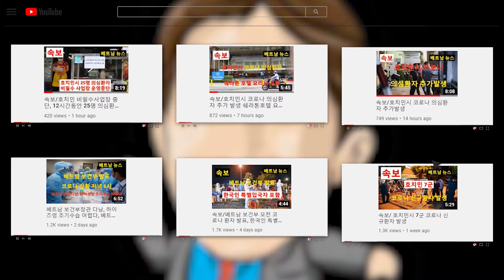호치민 고삐 풀린 사람들 봉쇄해제 후 시청 앞 광장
한국 신한은행
예금주/ 양진규

베트남화폐(vnd)로 후원
이름: EOM TAE EAK
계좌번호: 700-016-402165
SWIFT CODE: SHBKVNVX
베트남 신한은행입니다.

달러로 후원
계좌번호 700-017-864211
SWIFT CODE:SHBKVNVX